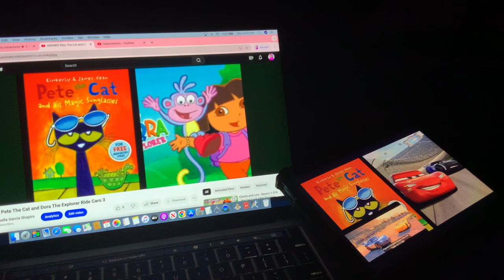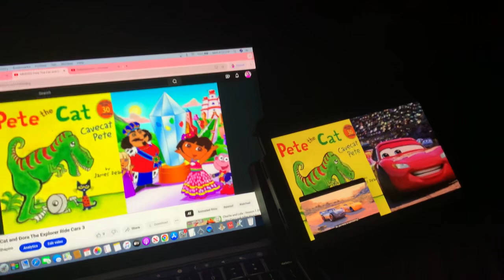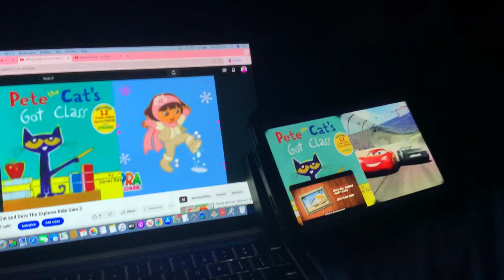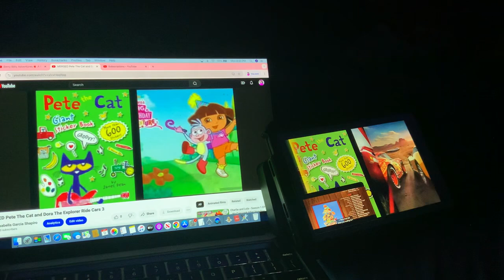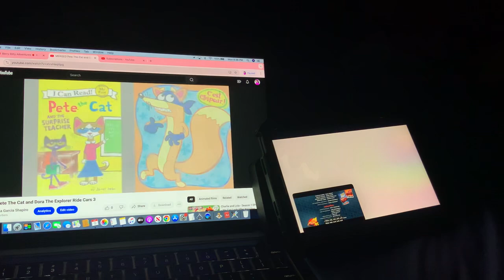MERGED - Pete The Cat, Dora The Explorer and Cars 3 Ride